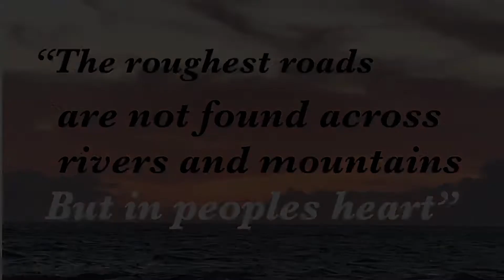One of the Wonders in the World!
-COPYRIGHT-